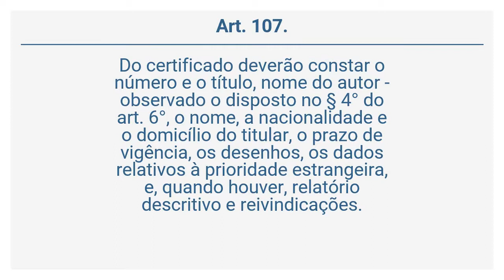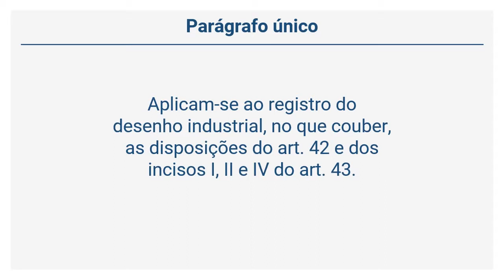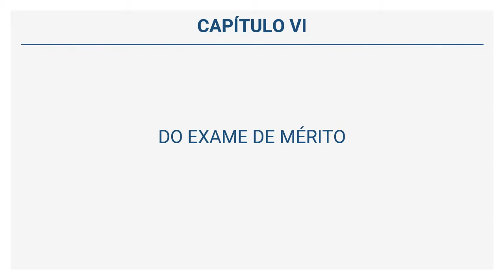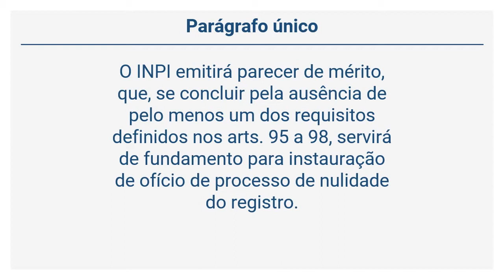Lei 9.279/96 - Lei da Propriedade Industrial - DA CONCESSÃO E DA VIGÊNCIA... (Arts 107 a 111)